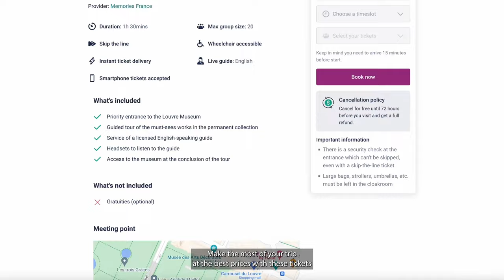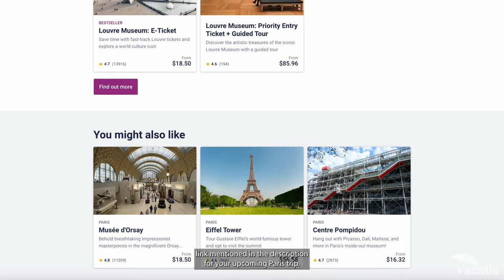Discover the Best Time to Visit Louvre Museum | 4K HD Video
Plan your visit to the iconic Louvre Museum with our guide to the best time. Explore the extensive collection of art and artifacts from 9 am to 6 pm daily (except Tuesdays), with extended hours until 9:45 pm on Fridays. For a more enjoyable experience, arrive around 8:30 am to 9 am to beat the crowds, or choose Thursdays for a quieter visit. January and April offer ideal conditions, while evenings provide a serene atmosphere with beautiful lighting. Don't miss the majestic view of the lit Glass Pyramid.